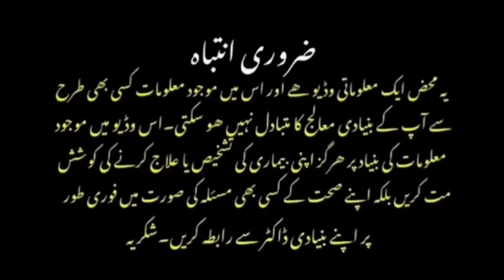Special Eid Health tips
Dr nadeem Ahsan chinji health tips, Bakra Eid tips,Eid per ye Kam na krein,Healthy Eid, Diarrhea on Eid, vomiting on Eid,Eid health topic in Hindi,Eid health tips in Urdu,Eid per sehat ka Kesy khial rakhein,Eid per kia Kam ni krna chahey,